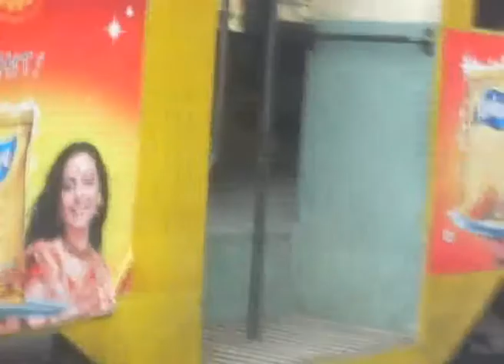Calcutta Tram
Electric Tram on Calcutta Roads. This clip was taken from a moving taxi cab.